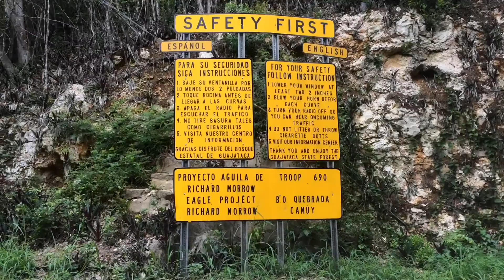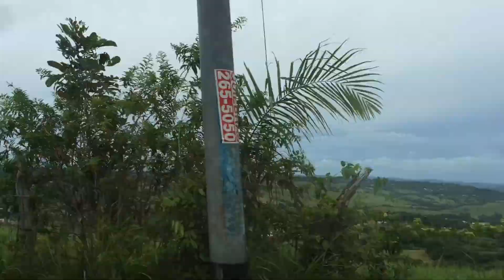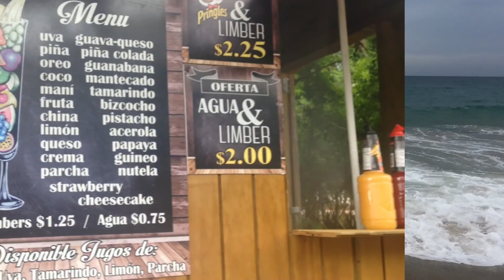Crazy Waves en la Playa, el Bosque de Guajataca, Puerto Rico/Day 5 PART II | FiveMinutesandUs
‼️Welcome to FiveMinutesandUs! We upload videos weekly!

Veronica
Instagram.com/everythingvero
Twitter.com/everythingvero
Pinterest.com/everythingvero
Facebook.com/verosays

Jose
Instagram.com/josepena83
Twitter.com/penajose01

Bloglovin.com/everythingvero

YouTube is for fun! Let us know what you'd like to see in the future!